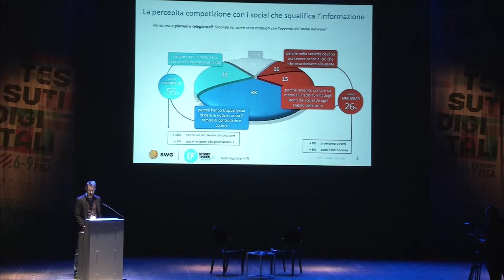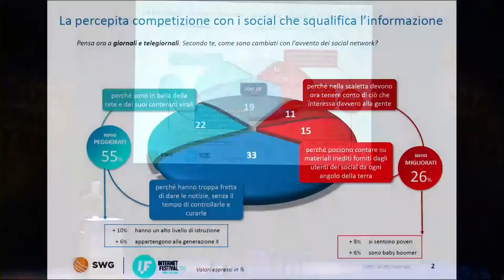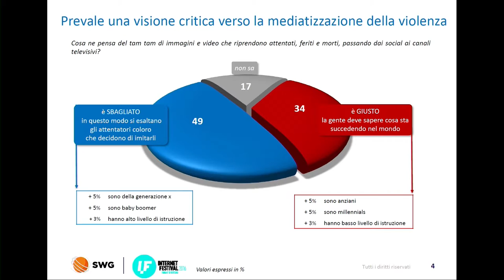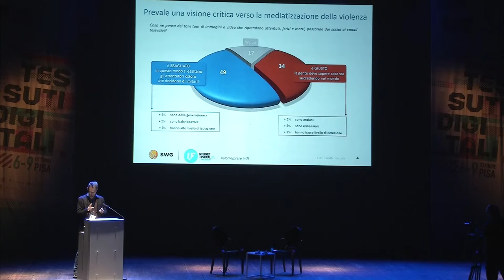I social e l'informazione - Giulio Vidotto Fonda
Internet Festival 2016 - L'informazione è migliorata o peggiorata con la diffusione dei social? L'indagine di Giulio Vidotto Fonda (SWG) per IF2016 ci aiuta a capire umori e opinioni.